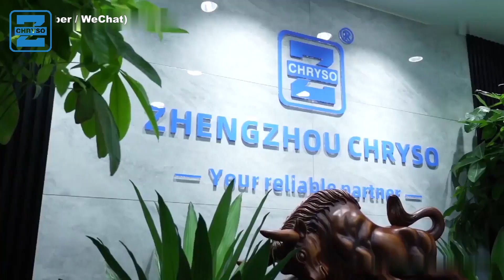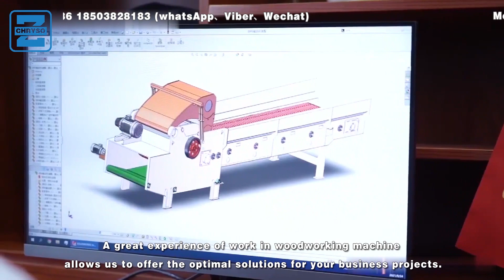High Quality Log Cutting Saw Machines Production Line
Log multi blade rip saw is widely used for processing wood log.Adopts upper and lower doubles saw spindles for multiple cutting round log into pieces of small planks.According to different demands of clients,can also get one middle or two middle square wood through log the multi rip saw.

The automatic multi rip saw machine is mainly composed of mechanical automatic V chain feeding,pressing roller,Double circular saw spindles,control panel and discharge table.Adopts German import scraper alloy steel circular saw blades and bearings.Auto feeding and discharge conveyor can customized for you as demands.